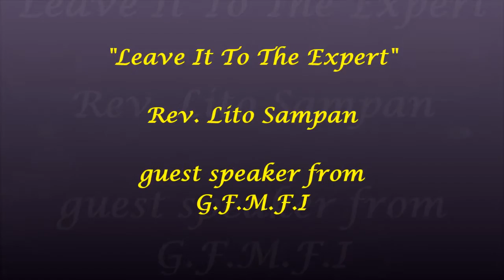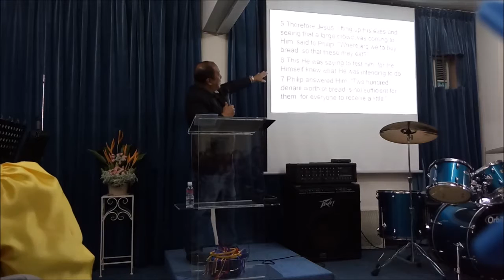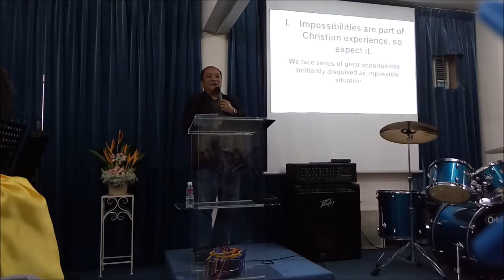1a. LEAVE IT TO THE EXPERT, LEAVE IT TO HIM (AM SERVICE)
LIFEWAY FULL GOSPEL CHURCH

LEAVE IT TO THE EXPERT, LEAVE IT TO  HIM
Full Sermon  (  29/01/2017 )
Dr. Lito Sampan
(GLOBAL  FILIPINO MOVEMENT FOUNDATION INC.)
Video by: LFGC